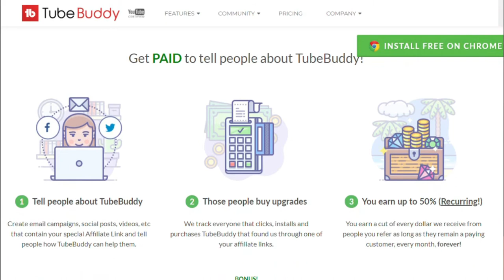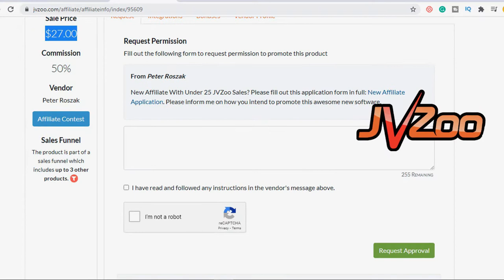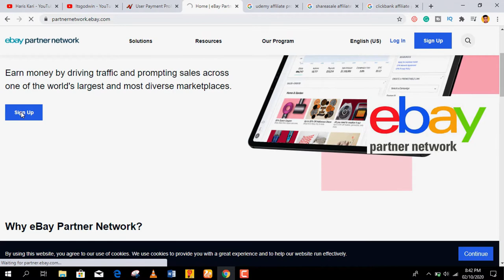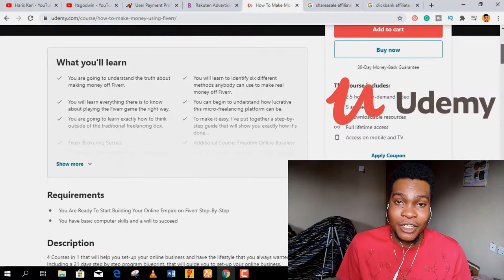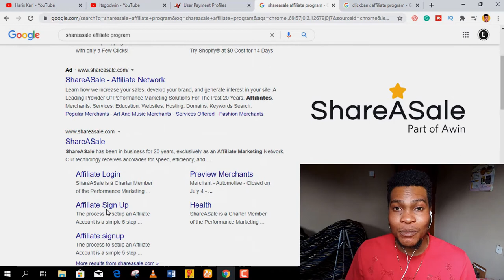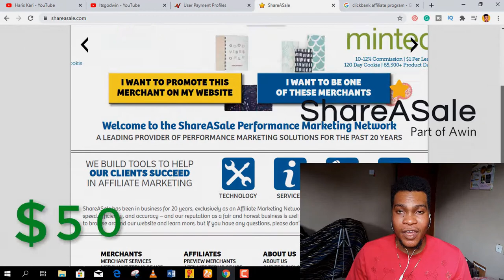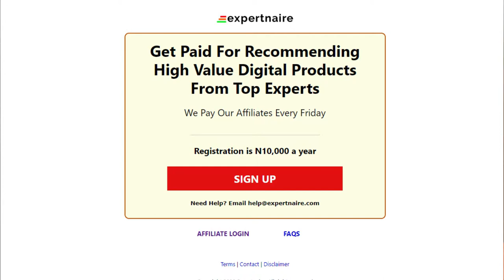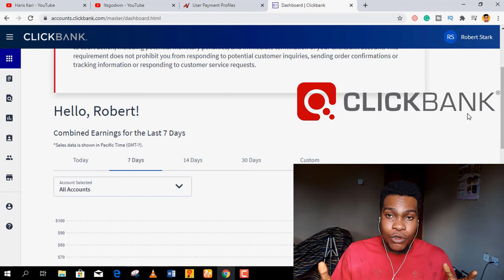Start Affiliate Marketing from Nigeria | Make Money Online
Here are some of our Top 10 Affiliate Programs To start from Nigeria 2022.

0:00 - Introduction
01:36 - 1. Tube Buddy Affiliate
02:26 - 2. JVZoo
03:47 - 3. Whogohost Affiliate
04:22 - 4. eBay Partners Program:
05:15 - 5. Jumia Affiliates Program
05:59 - 6. Udemy Affiliates Program:
07:09 - 7. ConvertKit Affiliates:
07:44 - 8. Share-A-Sale:
09:03 - 9. Expertnaire
10:14 - 10. Click Bank:
11:39 - Conclusion:
11:58 - Check out Godwin...
12:34 - Closing Remarks